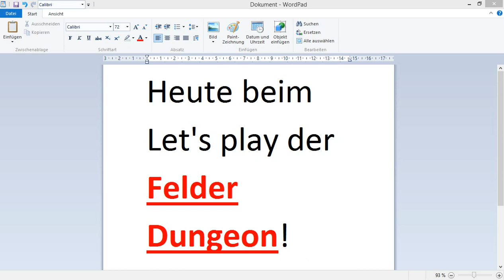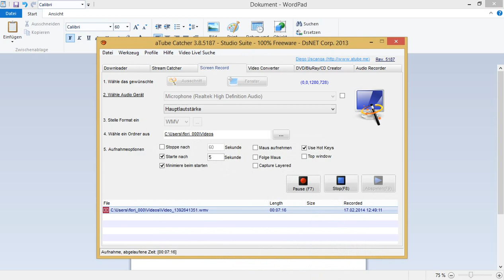Dofus Let's play Felder Dungeon